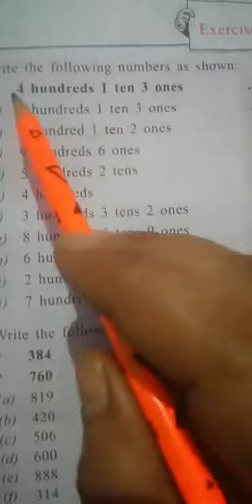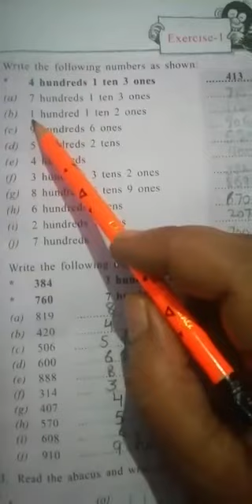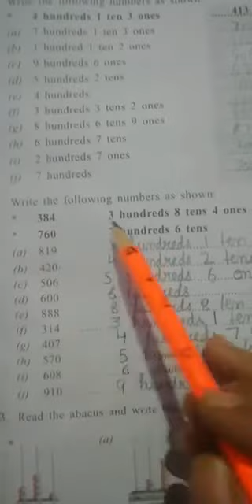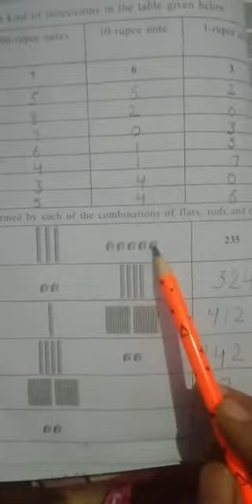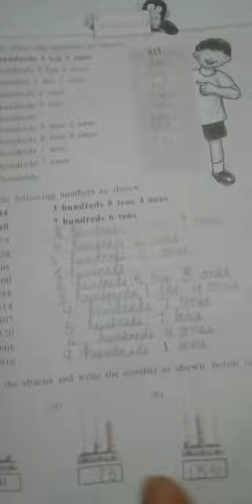Number and Numeration